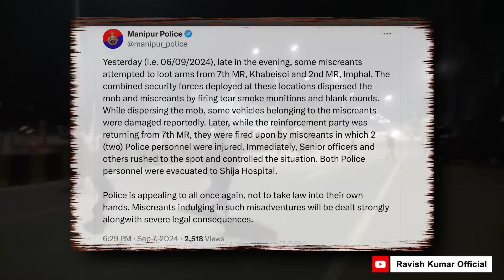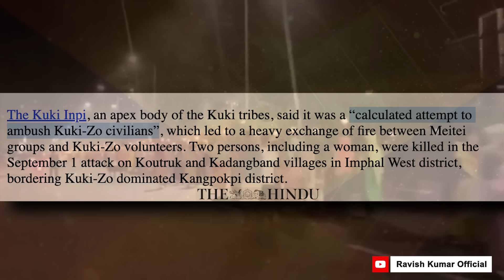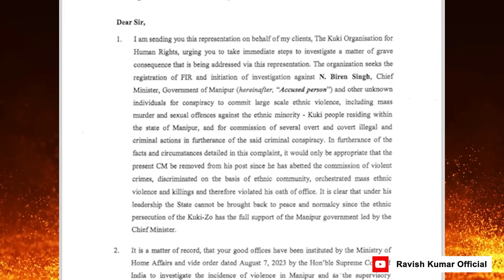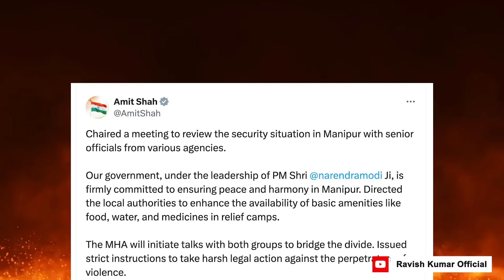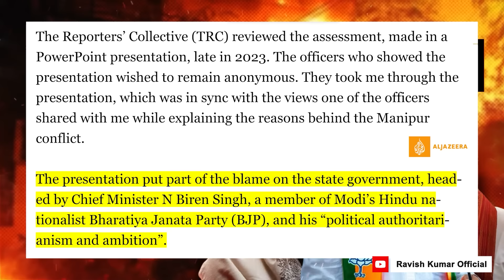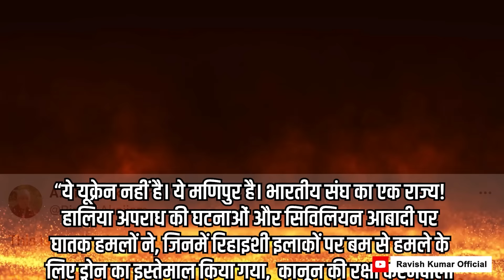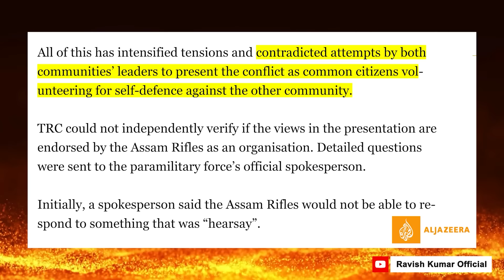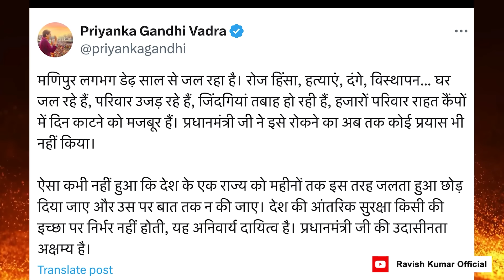मोदी से नहीं संभल रहा है मणिपुर, कब तक जारी रहेगी हिंसा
मणिपुर में हिंसा फिर से भड़क उठी है। ड्रोन और राकेट लांचर से हमले ने सबको चौकन्ना कर दिया है। सरकार के लिए चुनौतियां आसान नहीं हैं लेकिन क्या सरकार अपनी एजेंसियों के बीच तालमेल बिठा पा रही है? क्यों मुख्यमंत्री की तरफ़ से केंद्रीय बलों पर सवाल उठाया जा रहा है? क्यों कुकी समुदाय का मुख्यमंत्री पर भरोसा नहीं है? मोदी के मणिपुर नहीं जाने के पीछे अब यही लगता है कि उन्हें नहीं लगता कि वे संभाल पाएंगे। यह वीडियो देखिएगा।